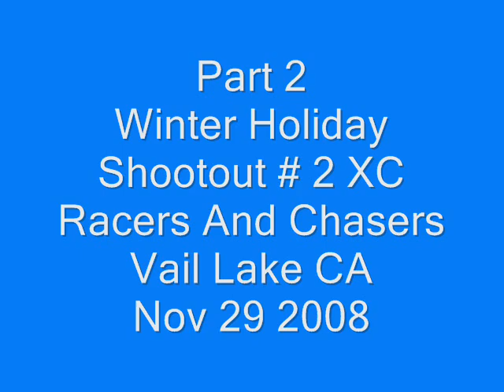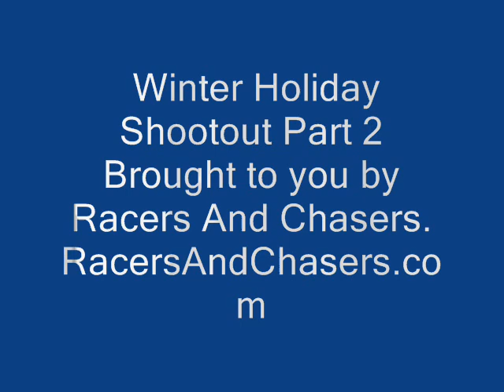WInter Holiday Shootout # 2. Part 2, Racers and Chasers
Part 2 - Winter Holiday Shootout # 2 XC Race.Racers and Chasers. Nov 29 2008 Vail Lake, Temecula CA
Seatpost Cam at start of race.